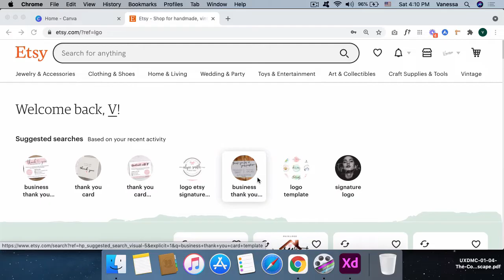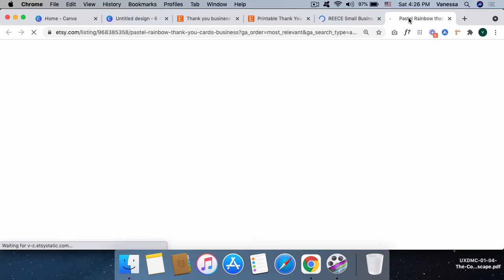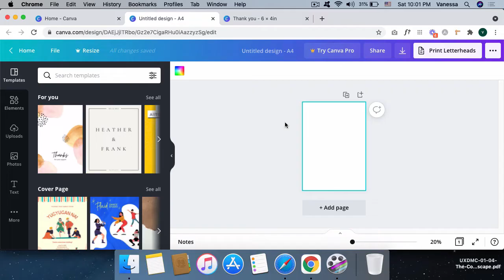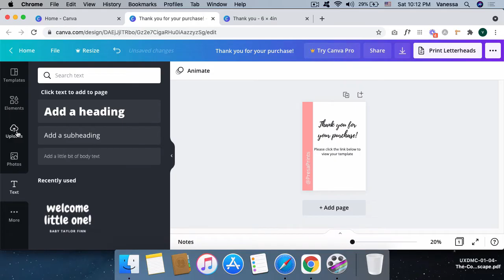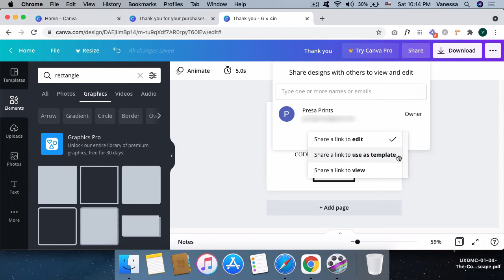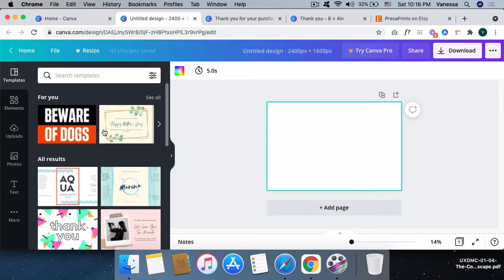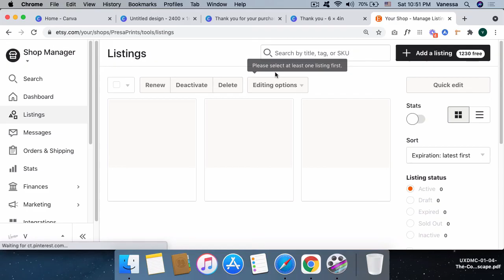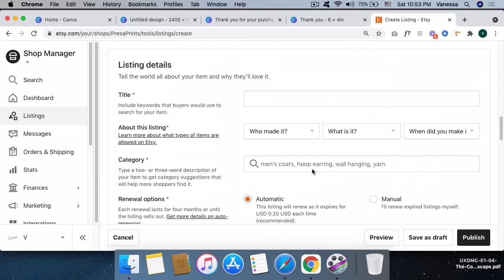How to Create Canva Templates to Sell on Etsy | (Tagalog PH)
Hi Guys,

Today I'm gonna share with you how to create canva templates that you can sell on Etsy! :)